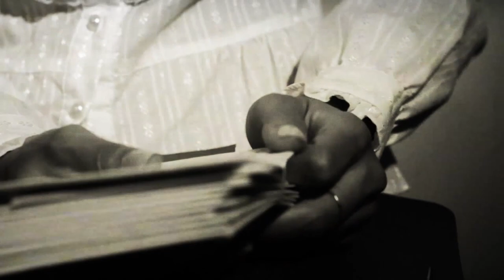LETTERS OF TUSKEGEE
An old movie  reel was found in a  thrift store.  it revealed women in the 1940's  talking about their loved ones who have travelled to Tuskegee Alabama to become pilots. We know them today as the Tuskegee Airmen. A motion picture written and directed by award winner Layon Gray.